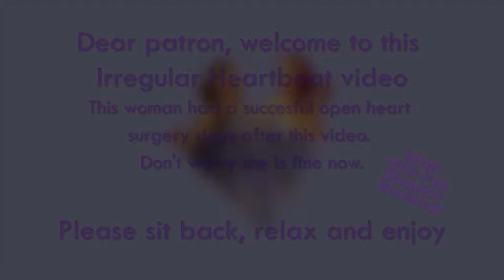ASMR - Irregular Visible Heartbeat and Stomach Rumbling through Steth | Used to be exclusive Patrons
Dear Sweetheart, this is the sound of an unhappy heart with atrial fibrillation and a leaking heart valve. No worries though, this woman has had a successful open heart surgery a few days after making this video. She is now recovering and we will make another video someday of her now regular beats.

She also had many stomach rumbles during this recording, so you get those for free. ;) She was recording her heartbeat through a low placed stethoscope, that's where they were most audible. So they were also inevitable.

You, as our patron, get to watch the long version of this video. since this wasn't my patrons thing, I've discussed with them and can make it public now!

You can see her heartbeat because of the stickers on her jugular.
With your support, we can make more time to make videos (some of which exclusively for you!) and buy better equipment to make the best videos possible.

Sweet Dreams, Sweetheart!